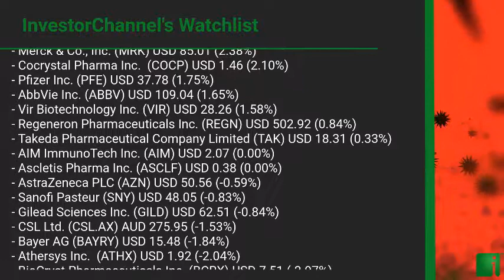InvestorChannel's Covid-19 Watchlist Update for Monday, January, 11, 2021, 16:00 EST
Watchlist Companies:
- Mesoblast Limited (MESO) USD 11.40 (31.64%)\n- Kamada Ltd. (KMDA) USD 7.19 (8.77%)\n- Roche Holding Ltd. (RHHBY) USD 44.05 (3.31%)\n- Merck & Co., Inc. (MRK) USD 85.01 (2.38%)\n- Cocrystal Pharma Inc.  (COCP) USD 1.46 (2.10%)\n- Pfizer Inc. (PFE) USD 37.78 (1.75%)\n- AbbVie Inc. (ABBV) USD 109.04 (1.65%)\n- Vir Biotechnology Inc. (VIR) USD 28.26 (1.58%)\n- Regeneron Pharmaceuticals Inc. (REGN) USD 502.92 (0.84%)\n- Takeda Pharmaceutical Company Limited (TAK) USD 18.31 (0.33%)\n- AIM ImmunoTech Inc. (AIM) USD 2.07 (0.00%)\n- Ascletis Pharma Inc. (ASCLF) USD 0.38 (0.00%)\n- AstraZeneca PLC (AZN) USD 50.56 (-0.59%)\n- Sanofi Pasteur (SNY) USD 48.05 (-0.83%)\n- Gilead Sciences Inc. (GILD) USD 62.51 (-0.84%)\n- CSL Ltd. (CSL.AX) AUD 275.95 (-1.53%)\n- Bayer AG (BAYRY) USD 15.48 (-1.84%)\n- Athersys Inc.  (ATHX) USD 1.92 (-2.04%)\n- BioCryst Pharmaceuticals Inc. (BCRX) USD 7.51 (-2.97%)\n